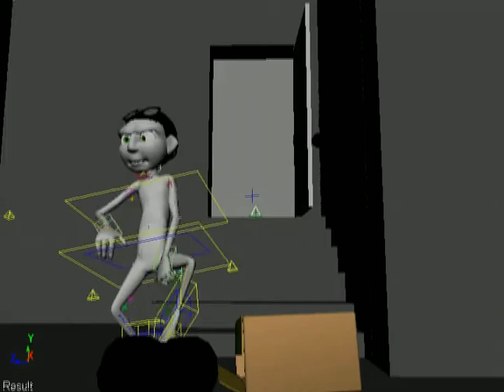RR: Heavy Walk Down Stairs Revisited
Ok, I reworked this scene, it was almost like reworking it from scratch. The stairs are smaller, he's holding a box, there's a better ending and more! There is the dog bark noise, but is very light, will be loud in the finished film.